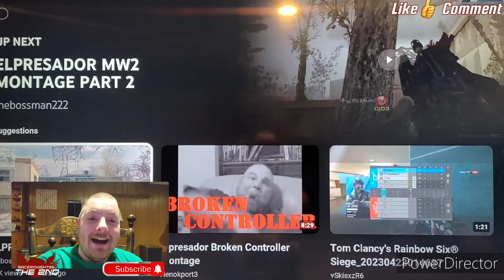Elpresador Stuck Montage Reaction